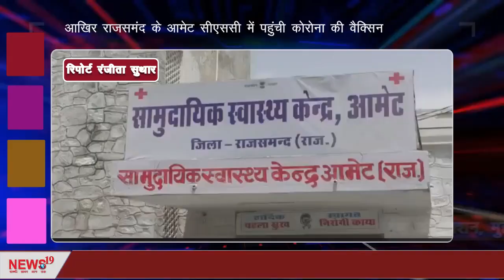आखिर राजसमंद के आमेट सीएससी में पहुंची कोरोना की वैक्सिन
आखिर राजसमंद के आमेट सीएससी में पहुंची कोरोना की वैक्सिन After all, Corona's vaccine reached Rajsamand's Emmet CSC